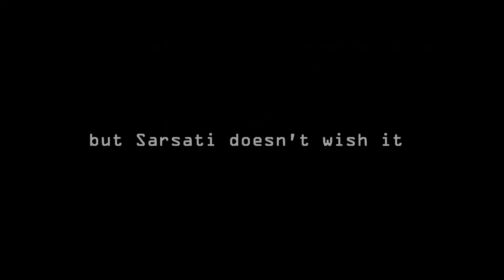Khagendra New Life Home - Saraswati's Sponsorship Project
Saraswati, a little girl with severe down syndrome, was abandoned by her parents and was found bare naked, completely helpless on the streets on Kathmandu. This fundraising campaign aims to provide her a decent life (food, accommodation, medicine and clothes) on Khagendra New Life Home.